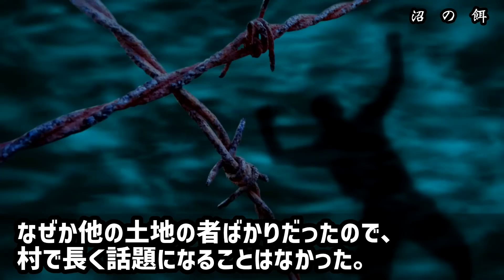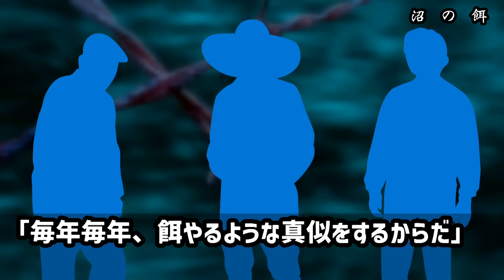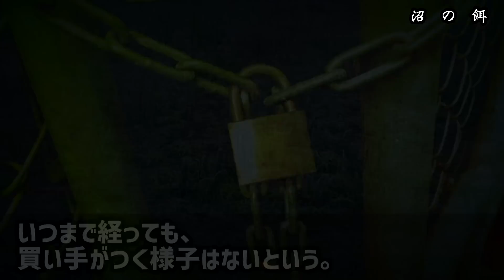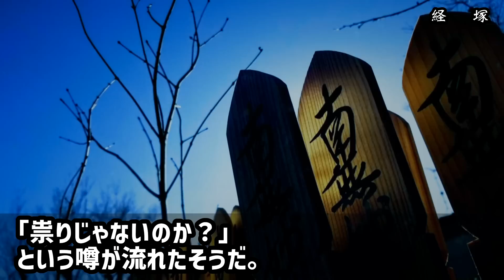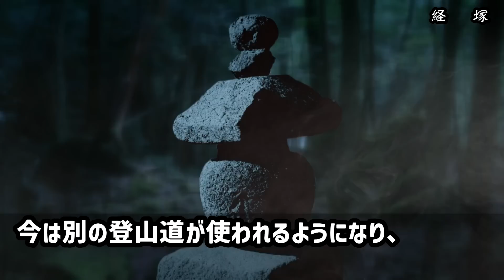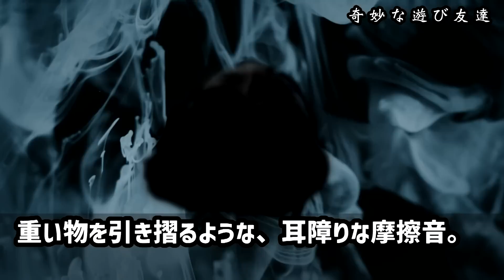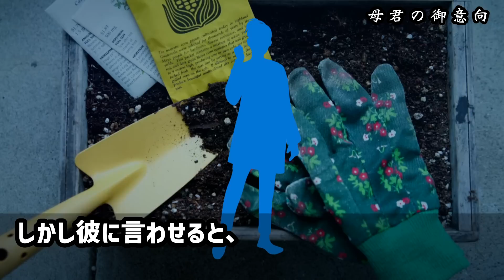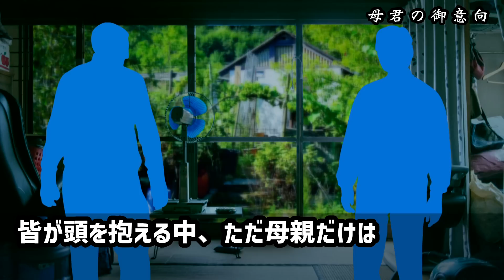【2ch怖い話】「毎年池にエサやるような真似…」よそ者を池のエサにし続けた村長の末路【EN subtitles】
①池の餌（山怖23）
②経塚（山怖20）
③奇妙な遊び友達（山怖22）
④母君の御意向（山怖22）

【"It's like feeding the swamp every year...'' The village chief continued to feed outsiders into the pond. As a karma…】
①Swamp Bait（Mountain horror 23）
②Sutra mound（Mountain horror 20）
③Weird playmates（Mountain horror 22）
④Mother's intentions（Mountain horror 22）